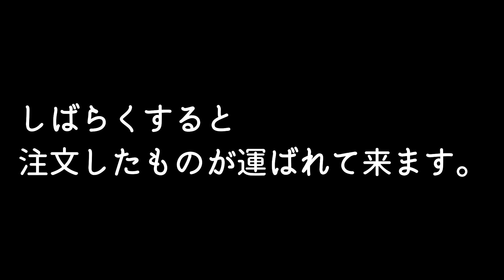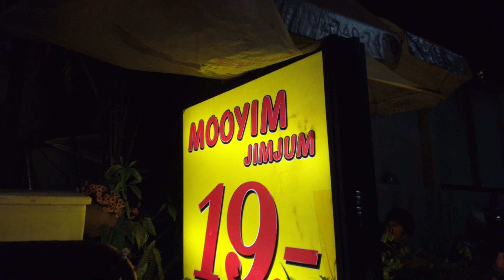みんな大好き！「ムーイン・チムチュム」ひとり鍋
食の定点観測には欠かせないチムチュムの人気店「ムーインチムチュム」へ行ってきました。妻が実家へ戻っているので、昨夜は「ぼっち飯」となり気軽に食べられるこの店を選びました。ゴールデンタイムはいつも混むのでPM9：00前に入店しましたが、やはり盛況でした。地元の人たちで賑わっていますが意外にもひとりで食べに来る人もいたりで「ぼっち飯」にはハードルが低く助かってます。笑　妻と来る時は注文2回がお腹にちょうどいい量なのでその日の体調に合わせて注文微調整できるのがいいですね。ここのタレとスープは多くの日本人もきっと好きになると思えるほど美味しいです。ローカルな場所ですが旧市街からも比較的近いので是非一度試してみてはいかがでしょうか。

◆店舗情報
「Mooyim JimJum Hotpot Restaurant」
Chang Phueak, Mueang Chiang Mai District, Chiang Mai 50300
ตำบลช้างเผือก อำเภอเมืองเชียงใหม่ เชียงใหม่ 50300
17時00分～3時00分　基本無休（不定休）